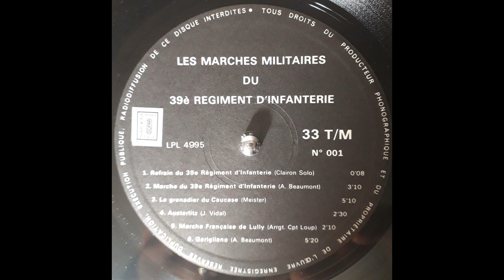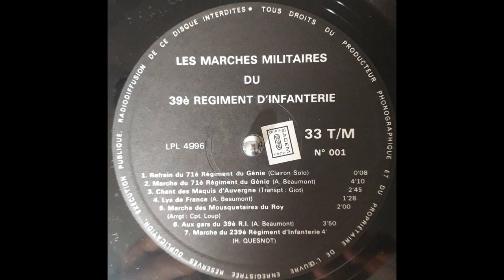Musique du 39ème Régiment d'Infanterie - Rouen - Adjudant-Chef André Beaumont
Musique du 39ème Régiment d'Infanterie - Rouen - sous la direction de l'Adjudant-Chef André Beaumont et sous le commandement du Colonel Lévy

- Refrain du 39ème R.I. (Clairon solo)
- Marche du 39ème R.I. André Beaumont
- Le Grenadier du Caucase - Georges Meister
- Austerlitz - J. Vidal
- Marche Française - Lulli - Arrgt: Capitaine Loup
- Garigliano - André Beaumont
- Refrain du 71ème RG (Clairon solo)
- Marche du 71ème RG - André Beaumont
- Chant des Maquis d'Auvergne - Transcription Giot
- Lys de France - André Beaumont
- Marche des Mousquetaires du Roy - Arrgt: Capitaine Loup
- Aux Gars du 39ème R.I. - André Beaumont
- Marche du 239ème R.I. - H. Quesnot